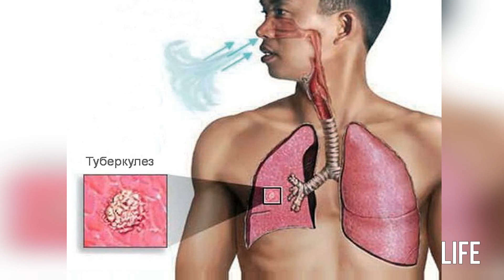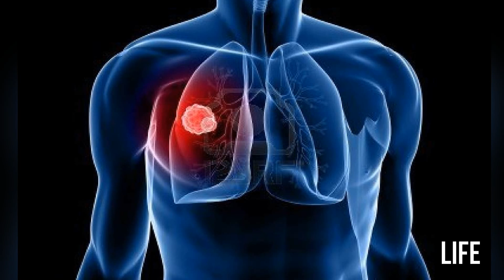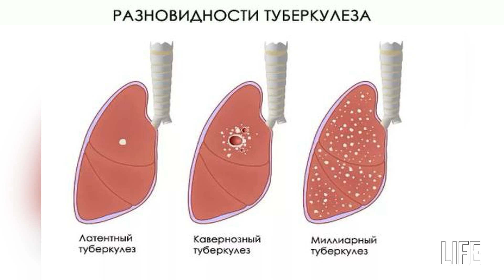Первые признаки туберкулёза.